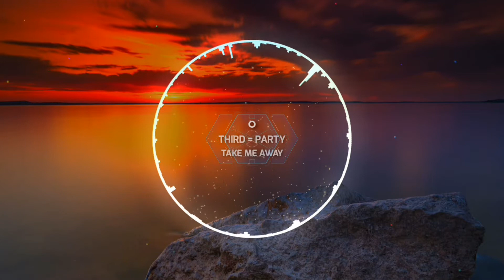Third Party - Take Me Away